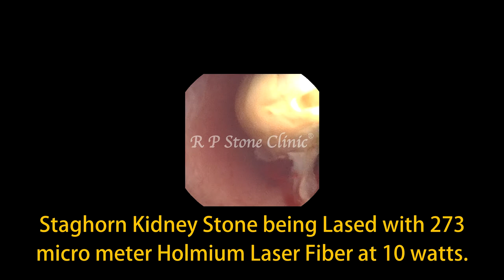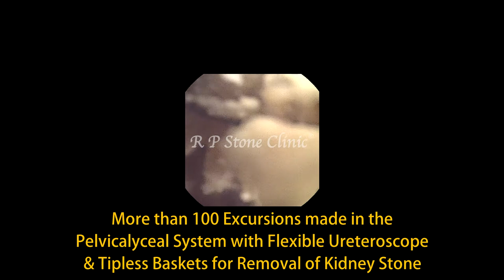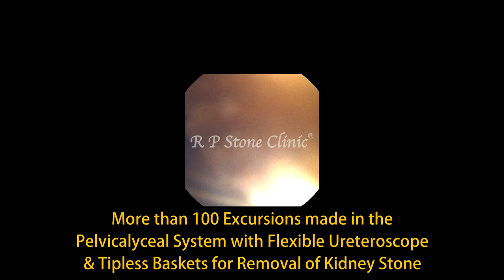Treatment of Large Kidney Stone by RIRS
A large kidney stone is treated by RIRS in one stage.